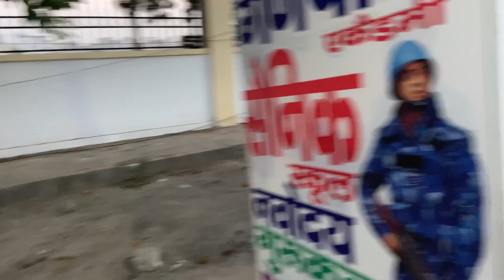Kaithal ( Haryana) ke market ko explore kiya || Kamringpa vlogs